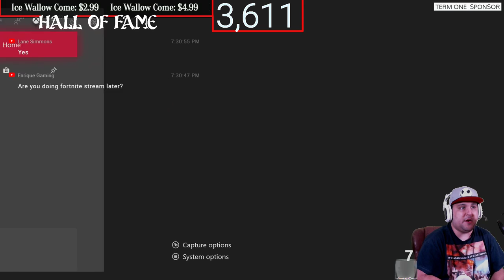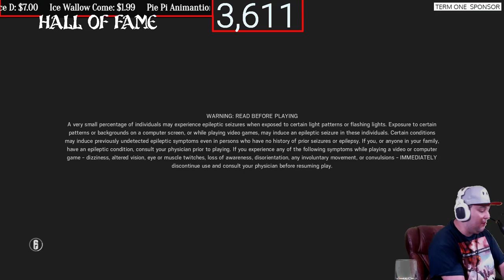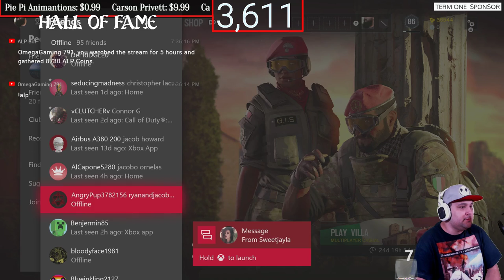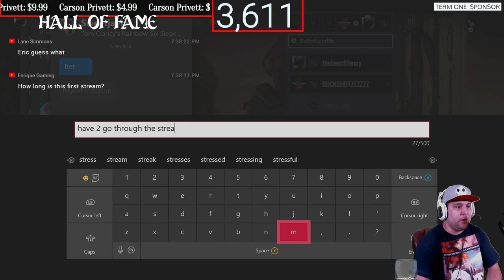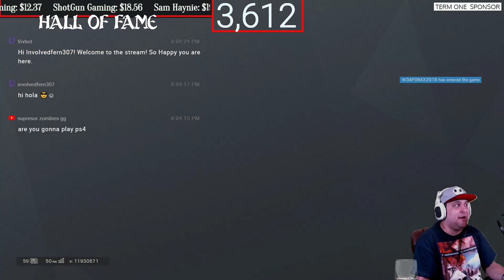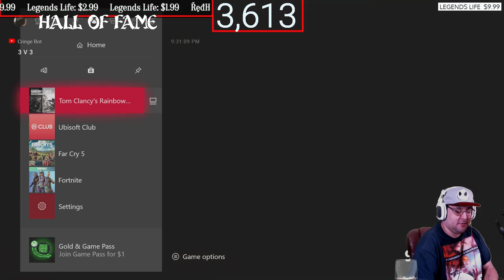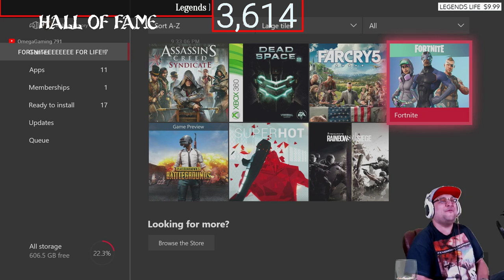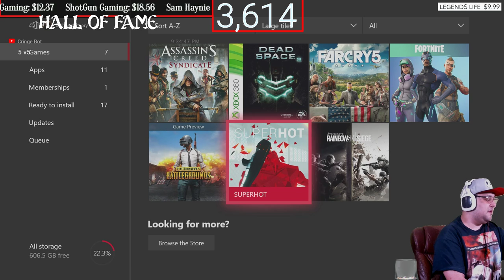Xbox One X R6 and E3 Chat HD Live Stream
Wednesday Xbox,
Thursday ps4,
friday Xbox,
Saturday ps4,

Dillon

TERM ONE

                  Channel goals
RULES:
1. Be nice and respectful G Rated Chat (No Cursing, Racism, Politics, Sexual jokes and etc.). Lots of young stream watchers here and, besides, curse words are for the weak mind.
2. Be kind to each other. We are all gamers and so we all have something in common. Lets find what makes us click and focus on that.
3. Ask me anything! I'm here to chat with you guys!
4. DON'T SPAM. I'm usually pretty tolerant, but blatant posts to check your page without any reference to the action going on, or with any way to engage the community, is strictly prohibited.
5. Don't use all capitals or too many Emojis in a row. A couple here and there are awesomesauce! but too many with the intention of just being noticed is frowned on
7. Mods usually remove inappropriate message, timeout, and silent ban (you won't know that you are banned).
8. No Spoilers, Backseat gaming is okay if I need help.
9. Please speak in English since this stream is in English
10. Don't tell a streamer to play a different game than the other one that I am already playing.
11. New viewers should read this